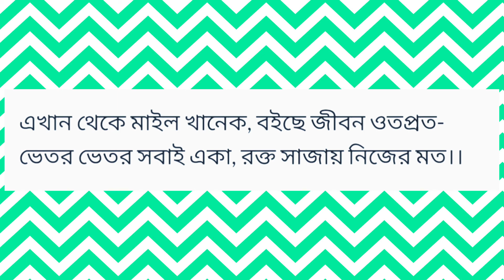Bangla Kobita। আমরা। Amra। কলমে: সৃজা ঘোষ। আবৃত্তি: অপূর্ব। বাংলা কবিতা আবৃত্তি। Apurba Bangla।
কবিতা: আমরা
কবি : সৃজা ঘোষ
আবৃত্তি: অপূর্ব

এখান থেকে মাইল খানেক, বইছে জীবন ওতপ্রত ভেতর ভেতর সবাই একা, রক্ত সাজায় নিজের মত. 'সহিষ্ণুতা'-য় ভয় করে যার, সভ্যতা তো তাকেই জেতায়। নষ্ট হবার বীজ পুঁতেছে শহর আমার, অন্য কেতায়

আমার ছিল ধর্ম অনেক, কর্ম অনেক- যেমন খুশি এখন মুঠোয় যাবজ্জীবন অনেক 'কালো' স্বপ্ন পুষি । শুকিয়ে গেছে অনেক আগেই পকেট ভরতি খরস্রোতা, এখন কেবল জংলি জীবন, ধার ফুরিয়ে হচ্ছে ভোঁতা

তোমার ছিল 'ব্যক্তি-জীবন, তোমার ছিল নীরব মিছিল, এখন গলায় শব্দ চুরি, পেছন থেকে একশত ঢিল। যার শেকলে যাচ্ছি চুরি, প্রকোষ্ঠে যার অন্য অসুখ... তার পেছনেই দাঁড়িয়ে দেখি স্তব্ধ যাপন ফেরাচ্ছে মুখ।

এখান থেকে মাইল খানেক, বইছে জীবন ওতপ্রত ভেতর ভেতর সবাই একা, রক্ত সাজায় নিজের মত।।

Bangla Kobita
Bangla Story
Bangla Golpo
Bangla Kobita
Apurba Bangla
Bangla Bhalobasher Kobita
Bhalobashar Kobita
Premer Kobita
Love Poem
Sad Poem
Romantic Poem
Romantic Kobita
Bangla Golopo
Abriti
Kobita Abriti
Rabindranather Kobita
Rabindranath Thakur
Tagore Poem
Tagore's Poem
Jibananda Das
Jashimuddin
Shankha Gosh
Purnendu Potri
Joy Goshwami